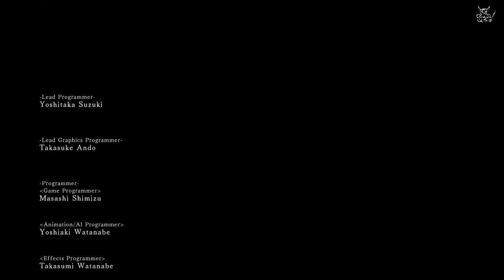[DS2] Scholar of the First Sin - [#29] 4 Босса и Финал :)